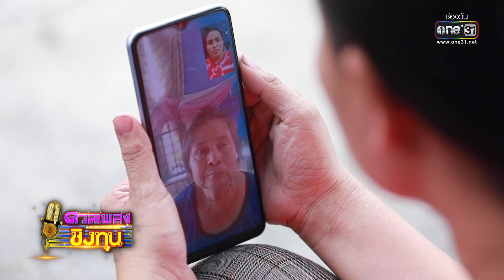ดวลเพลงชิงทุน | EP.1144 (3/4) | 9 ม.ค. 66 | one31